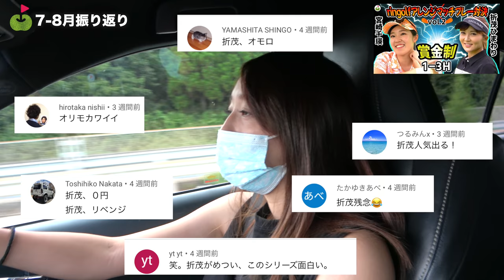ラウンド後帰りの車の中で振り返りします！【じゅん&ゆっこスクランブル#7】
今回は、じゅんちゃんとゆっこちゃんの2人で
良い位置のボールを選択していく
スクランブル方式でラウンドしました！

その帰り道、車の中で
7-8月の動画を振り返ります！